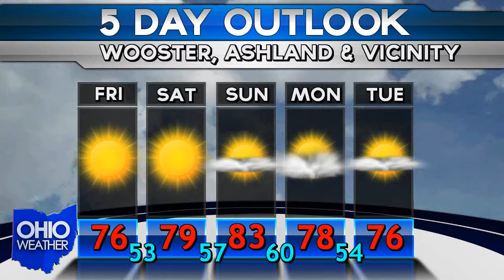August 21st OHIO WEATHER REPORT / FORECAST